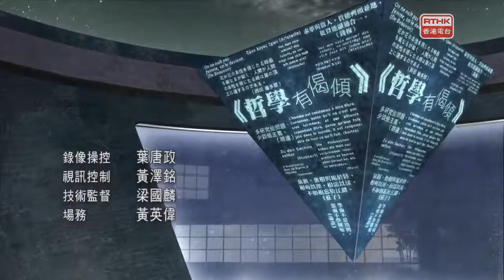五夜講場 哲學有偈傾 2020：鄂蘭難唔難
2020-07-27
二次世界大戰過去，眾人在炮火之後猶有餘悸，但「世界不幸思想家幸」，動蕩的時代給予眾多思想家、作家思考和寫作的題材。猶太裔哲學家漢娜．鄂蘭（Hannah Arendt）的《極權主義的起源》（The Origins of Totalitarianism）就在戰後寫成，反思極權。這部作品不僅包含歷史，亦帶有哲學反思，論及極權出現的條件，亦講述極權對人的全面宰制。

今集《鄂蘭難唔難》，我們一眾主持跟研究鄂蘭的嘉賓戴遠雄先生就想跟大家說，其實鄂蘭不難。我們先跟大家講述鄂蘭如何理解人類各方面的活動，再逐步講到極權的專制如何扼殺人類重要的活動，從而說明鄂蘭如何理解極權！

主持
楊俊賢（柏林洪堡大學/倫敦國王學院博士生）
李敬恒（明愛專上學院人文及語言學院高級講師）
關灝泉（香港中文大學哲學系博士生）

嘉賓
戴遠雄（香港恒生大學社會科學系講師）